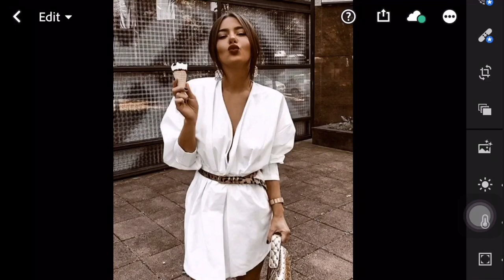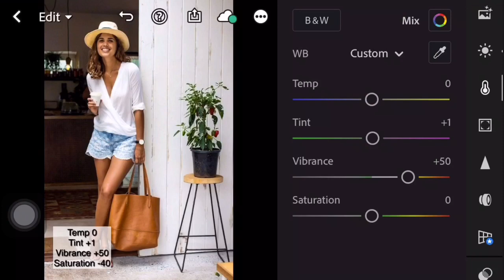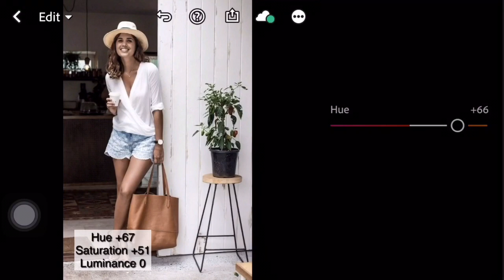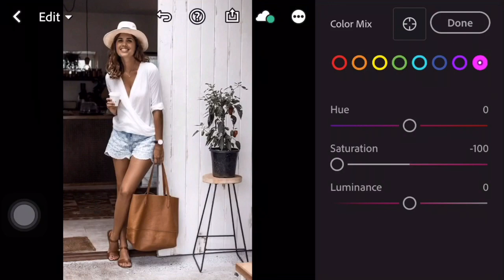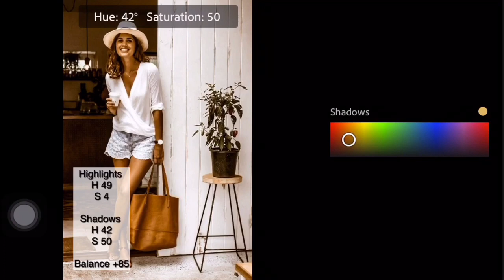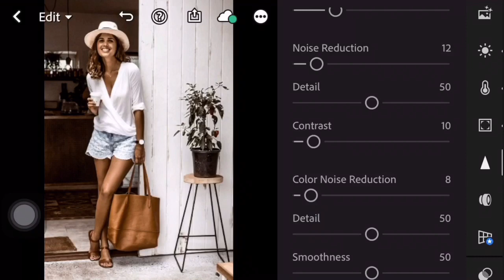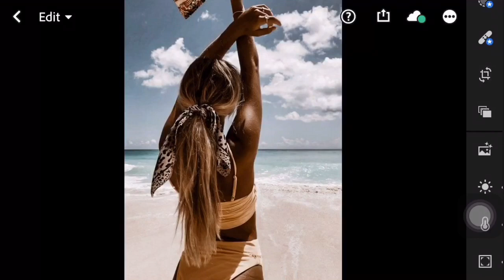Enhance Tan Skin with Cocoa Preset – Earthy Tones for a Beautiful, Natural Look!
Lightroom Mobile Free Preset | DNG File | Cocoa Preset  | Brown Tone | Perfect Influencer Look Preset

Use tefaniacapripresets & tag @tefaniacapripresets to get featured.

Thank you so much for the watch! Hope you guys enjoyed the video!

App:
Lightroom Mobile (Available on Play Store & App Store)